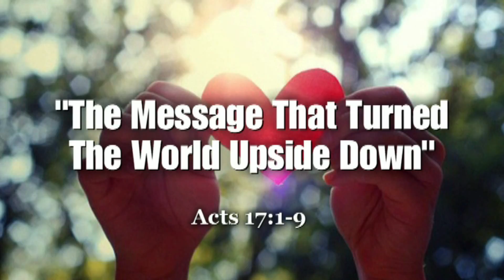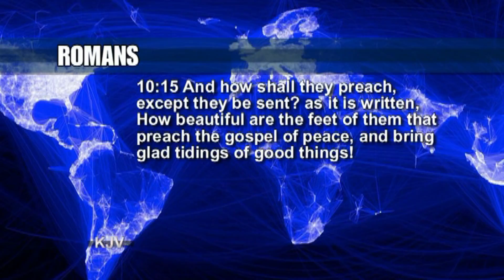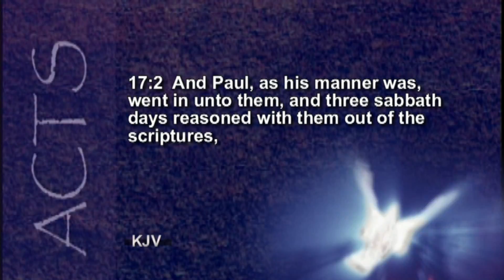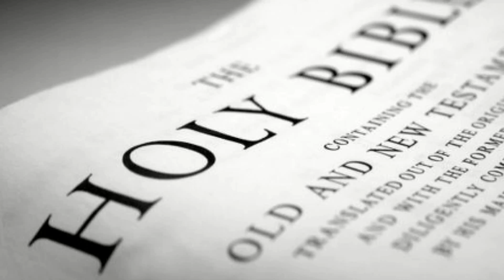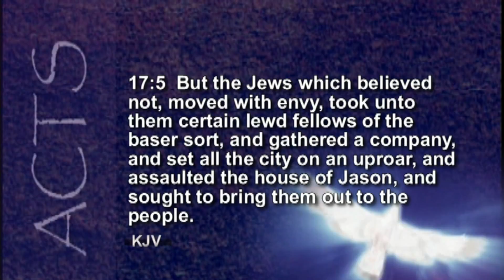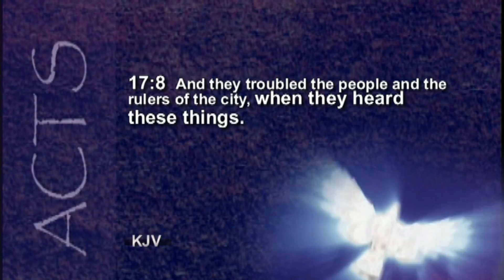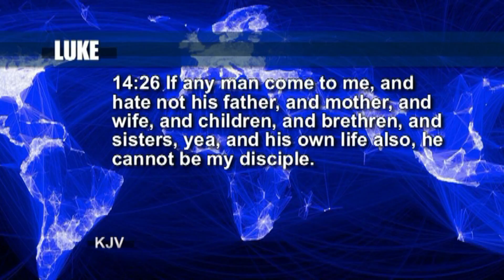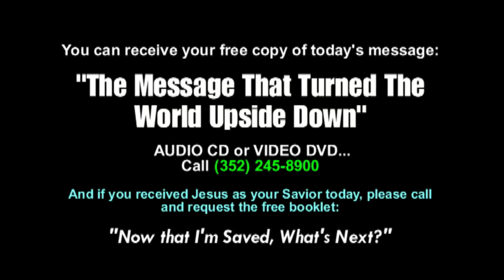The Message That Turned the World Upside Down, Acts 17:1-9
Dr. George Ragsdale, West Marion Baptist Church
6001 NW 135th Avenue, Morriston (Ocala), Florida

I.  The MESSENGER (v 1-2a)
     A.  A man who KEPT on for the LORD
     B.  A man who SOWED the Gospel everywhere
     C.  A man who FOLLOWED a plan:
   1.  He WENT into the Synagogue (Ro. 10:14-15; Matt. 28:19-20; Mk. 16:15)
Romans 10:14-15 14 How then shall they call on him in whom they have not believed? and how shall they believe in him of whom they have not heard? and how shall they hear without a preacher? 15 And how shall they preach, except they be sent? as it is written, How beautiful are the feet of them that preach the gospel of peace, and bring glad tidings of good things!

Matthew 28:19-20 19 Go ye therefore, and teach all nations, baptizing them in the name of the Father, and of the Son, and of the Holy Ghost: 20 Teaching them to observe all things whatsoever I have commanded you: and, lo, I am with you alway, even unto the end of the world. Amen.

Mark 16:15 And he said unto them, Go ye into all the world, and preach the gospel to every creature.

II.  The MESSAGE (v 2b-3)
     A.  The Source and Authority: The SCRIPTURES (v 2b)
     B.  The Points (v 3)
   1.  That Christ suffered DEATH
   2. That Christ AROSE from the dead
   3.  That Christ is the MESSIAH
III. The RESULTS of the Message: Many Believed (v 4)
 A.  JEWS
 B.  Many God-fearing GREEKS (Gentiles)
 C.  Many important WOMEN
IV. The WORLD’S REACTION to the Message (v 5)
 A.  The Reaction of the RELIGIONISTS
 B.  The Reaction of the LOAFERS, the IDLE, the DISORDERLY
 C.  The Reaction of the average CITIZEN
V. The CHARGE Against the Message (v 6-7)
 A.  Is REVOLUTIONARY; Is INSURRECTION (v 6)
 B.  Is a claim that Jesus is another KING (v 7)
VI. The World’s FEAR of the Message (v 8-9)
 A.  They feared the loss of material POSSESSIONS and POSITIONS
     Men will reject Christ because of what it will cost them. Christ demands the denial of this world…

1 John 2:15-16 15 Love not the world, neither the things that are in the world. If any man love the world, the love of the Father is not in him. 16 For all that is in the world, the lust of the flesh, and the lust of the eyes, and the pride of life, is not of the Father, but is of the world.

...and death to all selfish desires and ambitions.

24 For whosoever will save his life shall lose it: but whosoever will lose his life for my sake, the same shall save it.

Luke 14:26  If any man come to me, and hate not his father, and mother, and wife, and children, and brethren, and sisters, yea, and his own life also, he cannot be my disciple.

Luke 14:33  So likewise, whosoever he be of you that forsaketh not all that he hath, he cannot be my disciple.

Romans 8:13  For if ye live after the flesh, ye shall die: but if ye through the Spirit do mortify the deeds of the body, ye shall live.